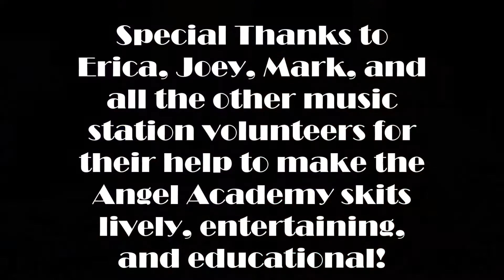Angel Academy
St. Francis 2015 VBS Skits